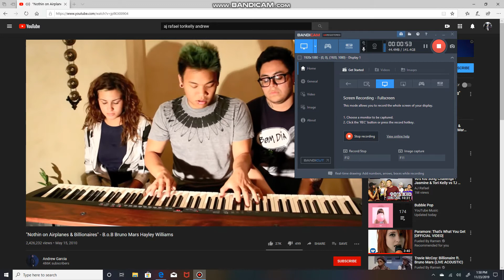Tori Kelly / Aj Rafael / Andrew Garcia